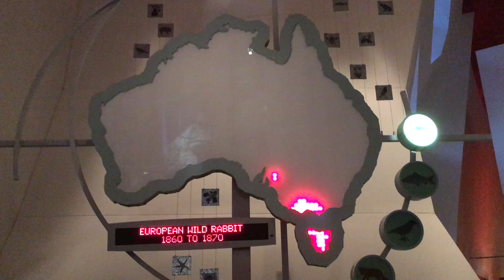Spread of rabbits in Australia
Spread of rabbits in Australia - video taken in National Museum of Australia.